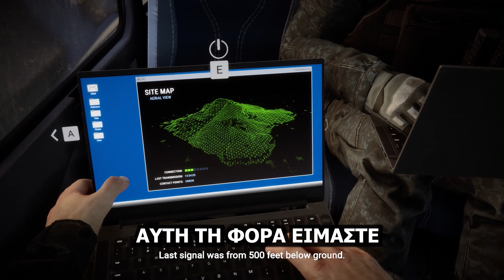Πέσαμε στο δάσος.. ΞΑΝΑ! #1 | Sons of the Forest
Πριν κάποια χρόνια κάποιοι πολύ σπέσιαλ χαρακτήρες έπεσαν στο δάσος με τους τρελούς. Αυτή τη φορά την ίδια μοίρα είχαν κάποιοι επίλεκτοι, αλλά τα δεδομένα είναι διαφορετικά, καθώς βρήκαν έναν πολιτισμένο άνθρωπο που ίσως τους βοηθήσει να επιβιώσουν!

Τα ποντίκια μας: Steelseries Aerox 5 Wireless
Τα ακουστικά μας: Steelseries Nova Pro & Steelseries Arctis Pro

GAMEWARD - ITS ALL ABOUT THE GAME - GREEK ( GREECE ( GR )) GAMEPLAY CHANNEL